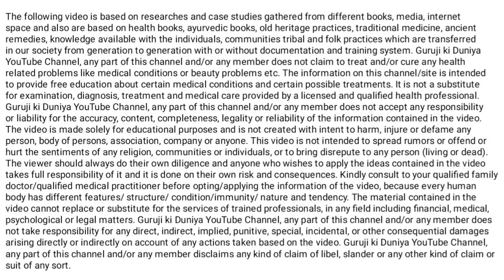अपनी इम्यूनिटी पावर कैसे बढ़ाएं | Immunity Power bdhane wala Vitamin 🇮🇳